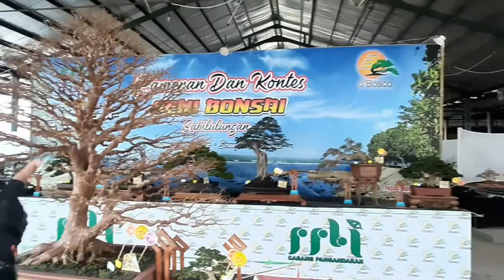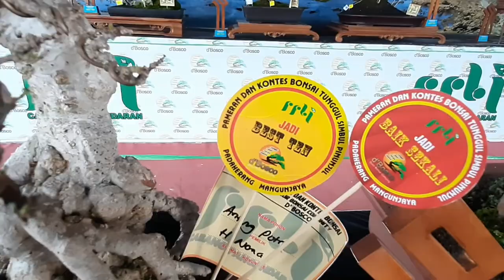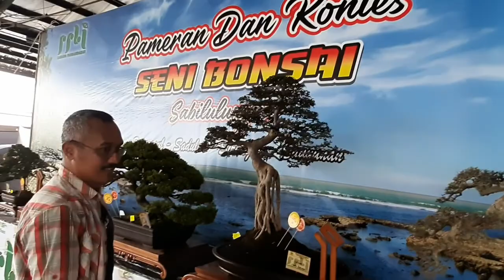BEST IN SHOW DAN BEST TEN KONTES BONSAI SABILULUNGAN D'BOSCO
BEST IN SHOW DAN BEST TEN KONTES BONSAI SABILULUNGAN D'BOSCO sangat luar biasa. hasil karya para pebonsai yang totalitas. best inshow dan best ten kontes bonsai di padaherang tepatnya pasar bogor, adalah merupakan kontribusi dan kerjasama yang luar biasa dari d'bosco dan ppbi pengandaran, beserta all team. pesertanya juga luarbiasa, pamlok serasa pamnas.